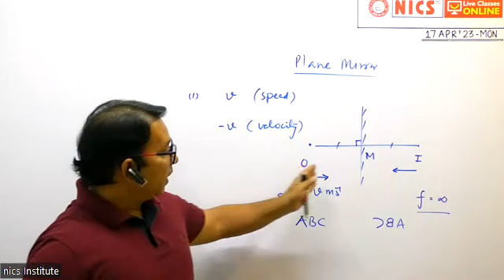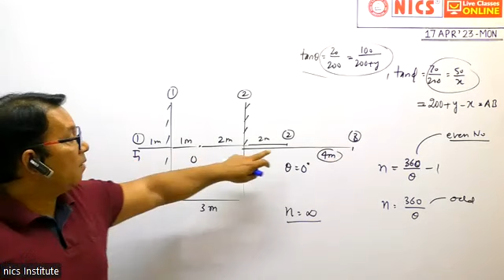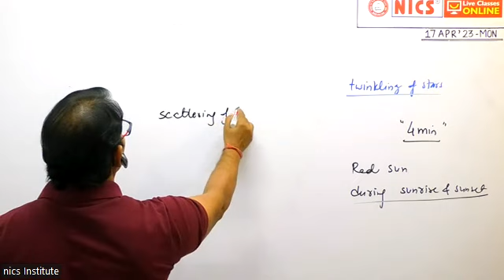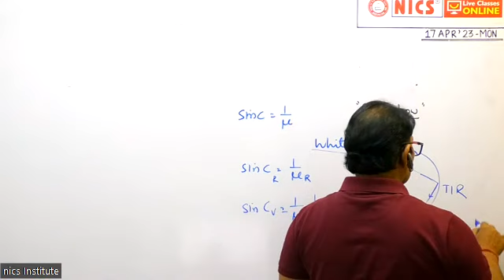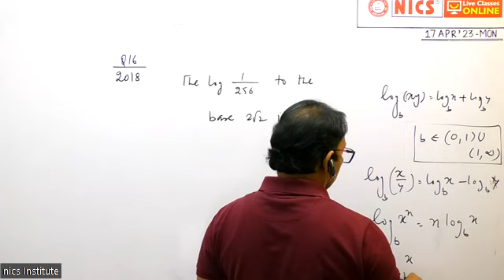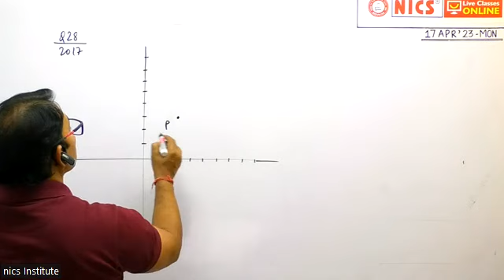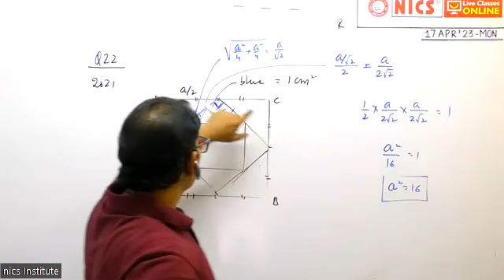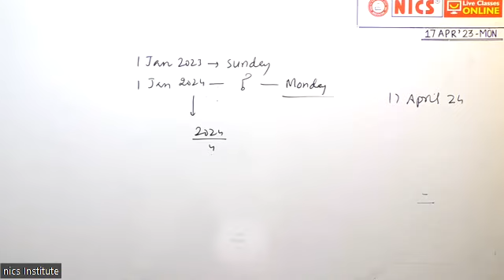NATA General Science Concepts and Important questions